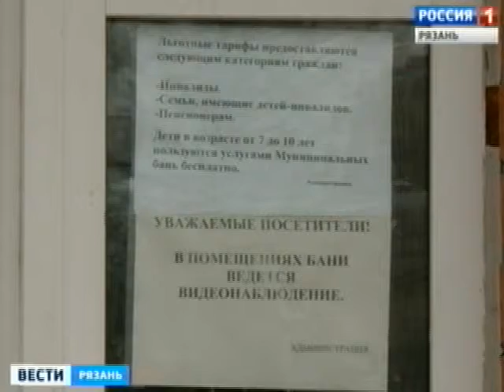Сколько стоит помыться в рязанских банях?